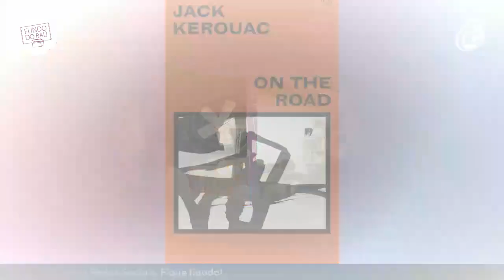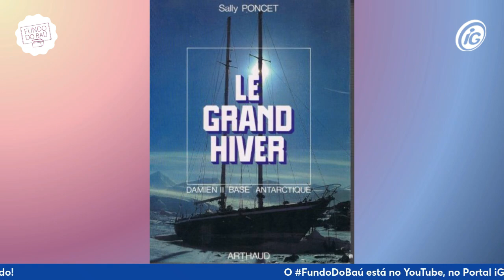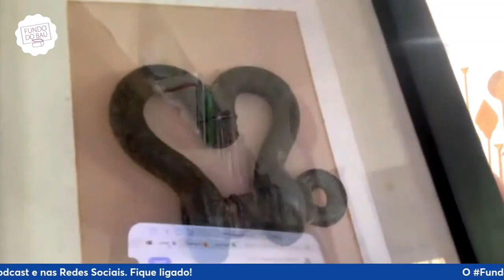AMYR KLINK | GRANDES EXPEDIÇÕES, BASTIDORES DO LIVRO, FAMÍLIA, FILME NO CINEMA E SÉRIE NA GLOBOPLAY